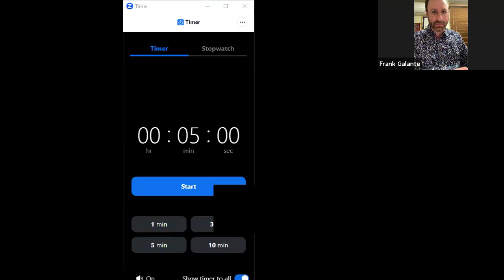Caldwell Rent Review Board Meeting - April 17, 2024